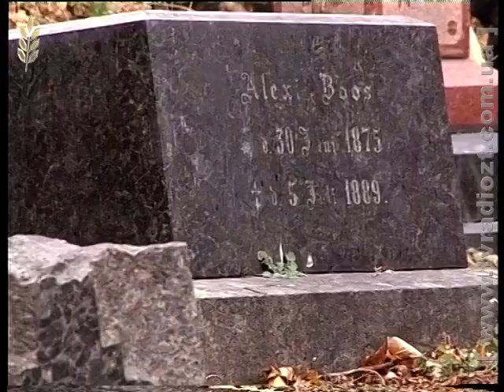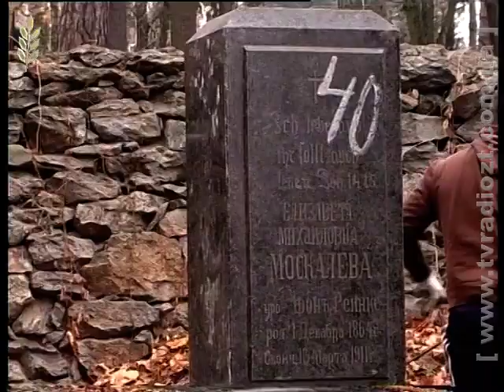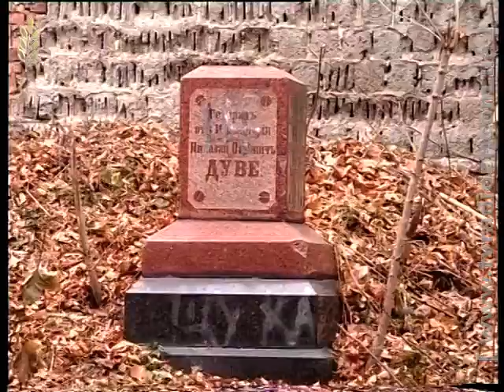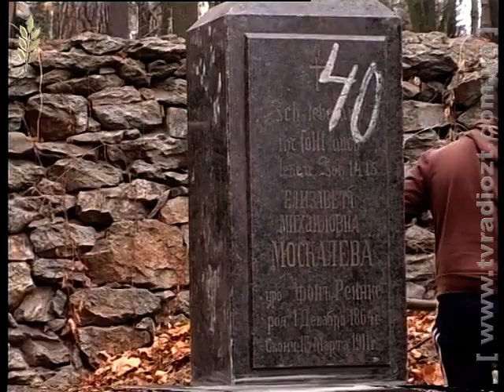Лютеранське кладовище у Житомирі якого офіційно немає